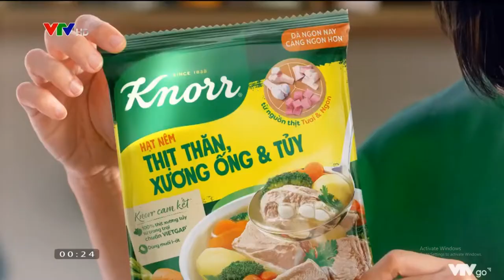[Tết 2022] VTV - Quảng cáo Hạt nêm Knorr Thịt thăn, xương ống và tủy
Ngày thu (record): 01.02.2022 - Mùng 1 Tết